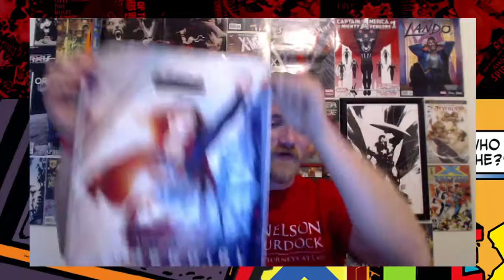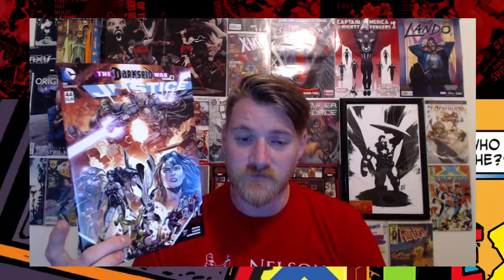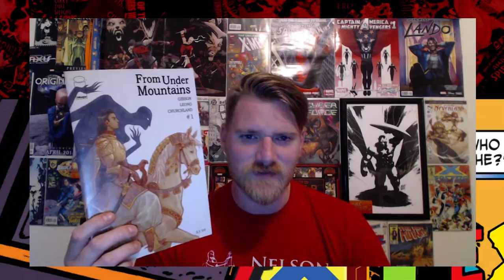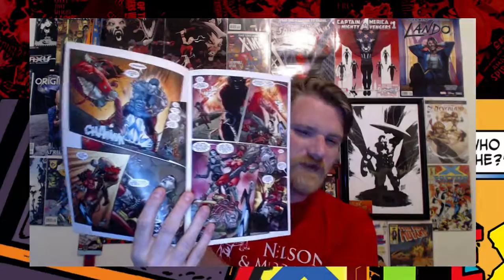Comic Book Haul for Sept 30th Darkseid War Punchfest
Comics I picked up for Sept 30th 2015. Justice League The Darkseid War part 4 looks insane plus more.

If you like Gaming be sure to check out HappyBoxInc
for some great gaming content and daily live shows!